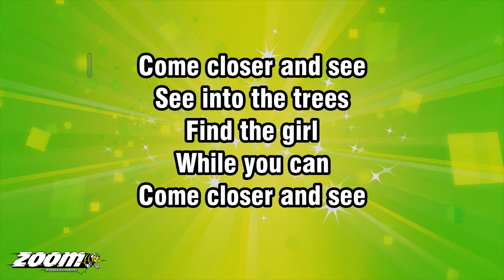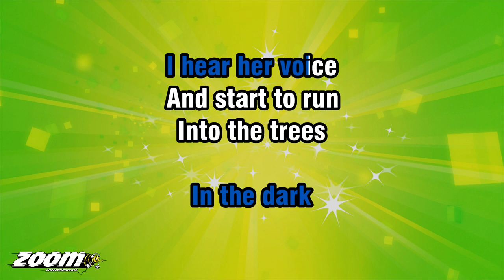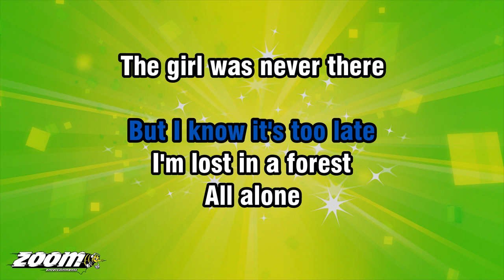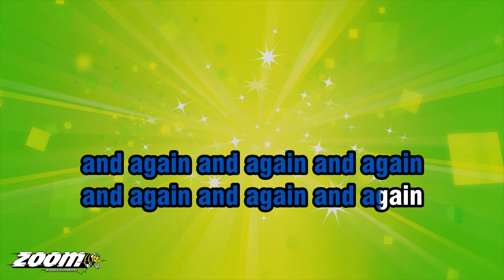The Cure - A Forest - Karaoke Version from Zoom Karaoke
Song lyrics:

COME CLOSER AND SEE
SEE INTO THE TREES
FIND THE GIRL
WHILE YOU CAN

SEE INTO THE DARK
JUST FOLLOW YOUR EYES

I HEAR HER VOICE
CALLIN' MY NAME
THE SOUND IS DEEP

AND START TO RUN
INTO THE TREES
INTO THE TREES

INTO THE TREES

SUDDENLY I STOP
BUT I KNOW IT'S TOO LATE
I'M LOST IN A FOREST
ALL ALONE

THE GIRL WAS NEVER THERE
IT'S ALWAYS THE SAME
I'M RUNNIN' TOWARDS NOTHIN'